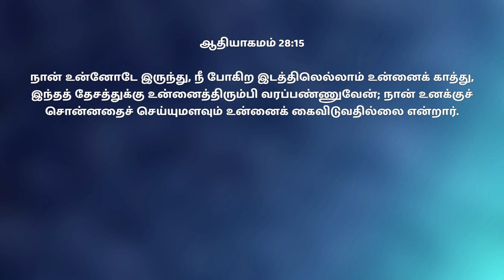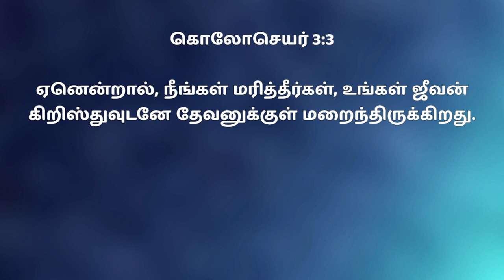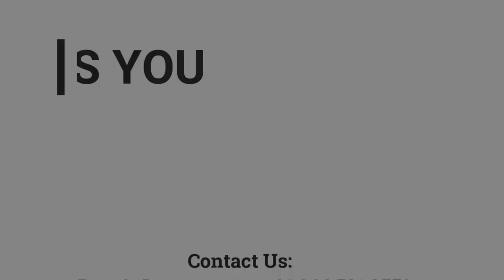யாக்கோபின் சொப்பனம் | 17.07.2022 | Pr. I. Vinil Sathish | Kadamalaikuntu FGPC